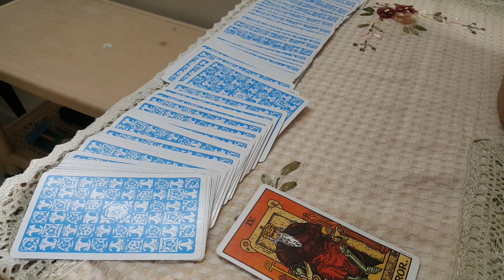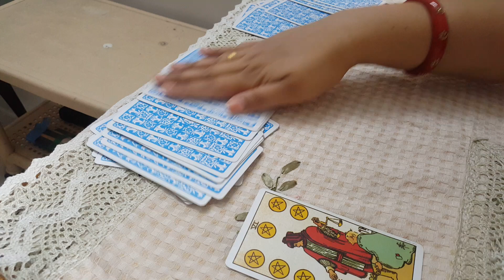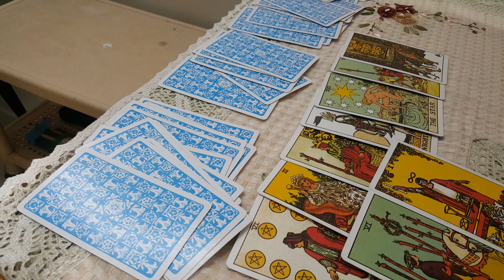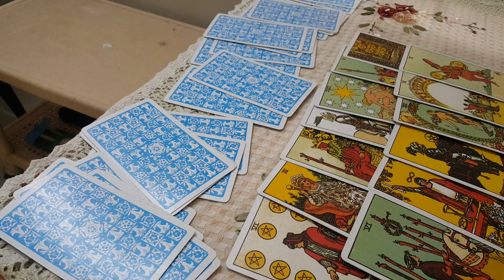DC vs SRH dream 11 team prediction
@bholenath jyotish